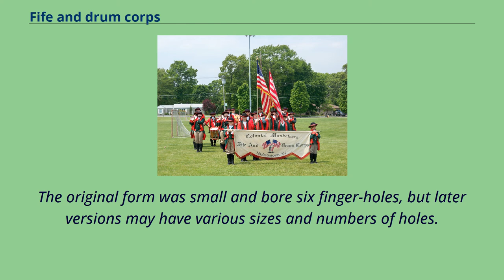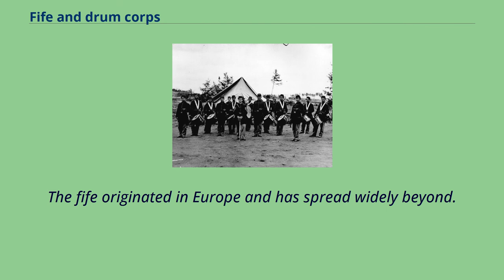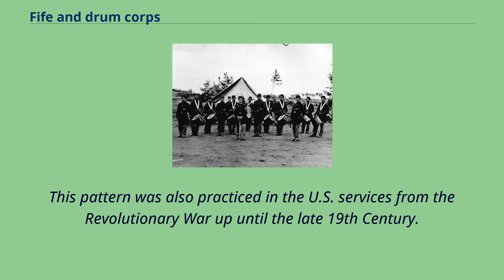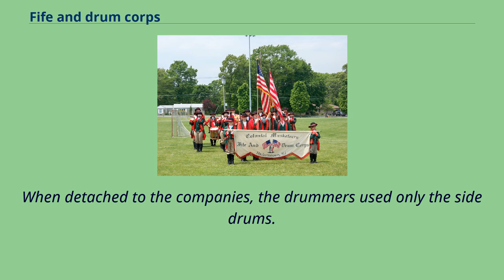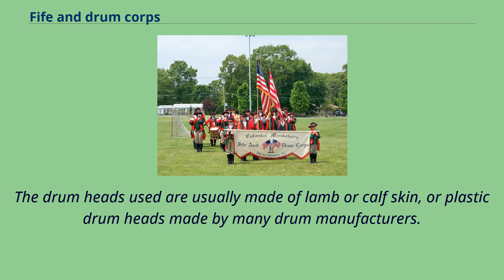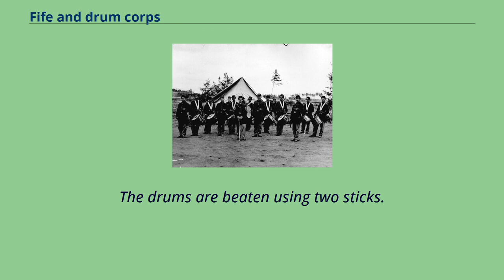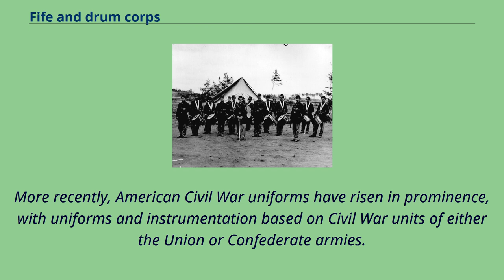Fife and drum corps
The Old Guard Fife and Drum Corps.
A Fife and Drum Corps is a musical ensemble consisting of fifes and drums.
In the United States of America, fife and drum corps specializing in colonial period impressions using fifes, rope tension snare drums, and （sometimes） rope tension bass drums are known as Ancient Fife and Drum Corps.
Many of these ensembles originated from a type of military field music.
Fifes are an ancient wind instrument that have evolved over the centuries.
The original form was small and bore six finger-holes, but later versions may have various sizes and numbers of holes.
While ancient fifes were one-piece and therefor not easily tuned, modern fifes are two pieces connected by a joint made from either metal or cork.
Modern 10-hole and 11-hole fifes are chromatic, thus able to play any note as opposed to the more limited ancient fifes, which could only be played in a few keys.
The fife originated in Europe and has spread widely beyond.
It is a similar instrument to the German Schweizerpfeife, which translates to "Swiss fife", the Irish flute, baroque flute and the piccolo.
and Fifes have been in use by military organizations since the 16th century.
Fifes originally accompanied companies of soldiers, providing music while on the march and in camp.
Drums have had a role in militaries going back farther in history.
The rise of the modern army began in the late 16th century and evolved throughout the 18th century.
Drilling to precise and increasingly complicated geometric movements, armies adapted and trained fifers and drummers to signal preparatory alerts and execution signals as well as times of day for the troops.
It became customary for each company of 100 or so men to be assigned 2 fifers and 2 drummers to sound signals, hours and alarms, as well as play popular music on the march.
This pattern was also practiced in the...